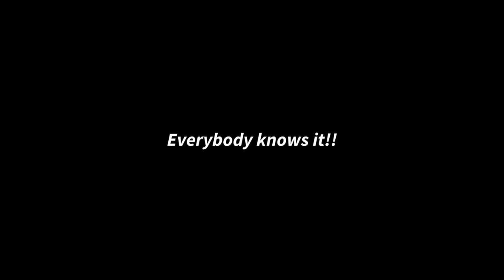(TW / Manipulation?) Little vent while you wait for the next video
Subs
12.3k

TW/CW
- Manipulation/Guilt tripping

Apps Used
Gacha Club - Characters
ibis Paint - Character editing
Alight Motion - Movement/Text/Lighting

Time Taken
Couple hours

Characters (IRL)
- My IRL self
- My IRL ex-bsf

Music/Audio
Backstabber - Kesha